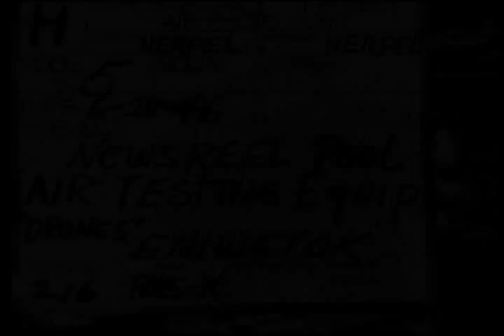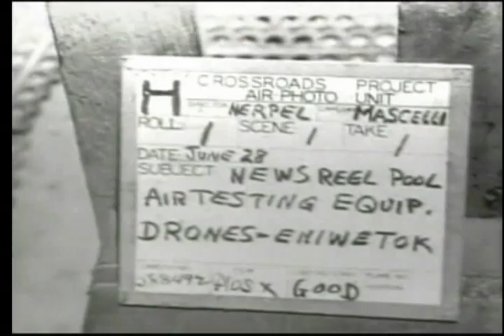Declassified U.S. Nuclear Test Film - Air Testing Drones - Eniwetok 06/28/46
Declassified U.S. Nuclear Test Film segment of air testing of drones during Operation Crossroads - Eniwetok - June 28, 1946